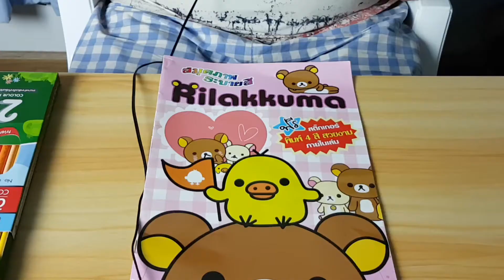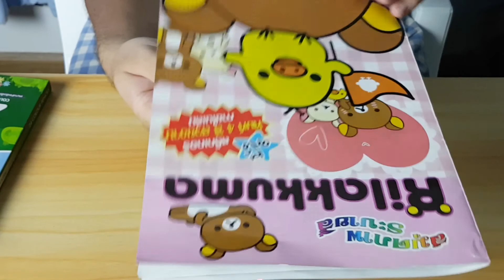ASMR Coloring on Picture Book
**โดเนทเพื่อเป็นกำลังใจในการทำคลิปให้ผมได้ครับ ขอบคุณทุกคนที่เข้ามารับชมครับ**

Camera
- Samsung Galaxy S7
Recorder
- Tascam Dr-05